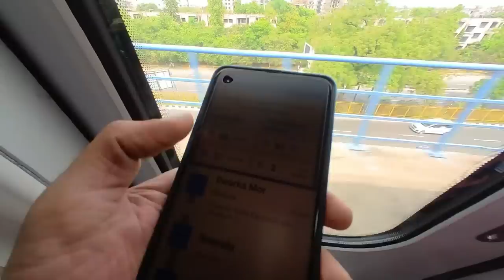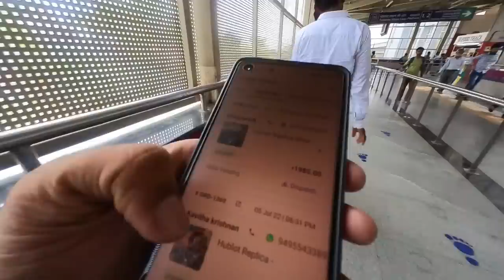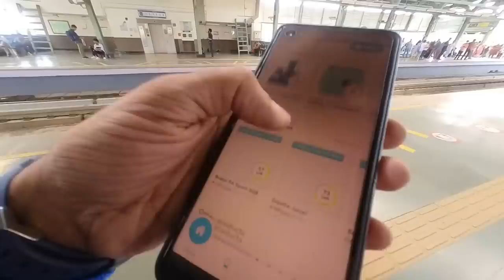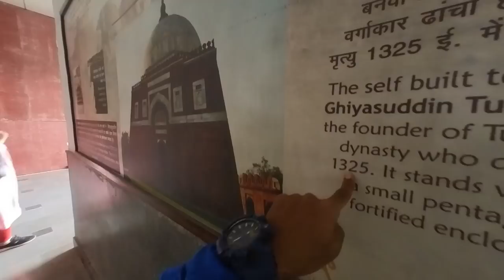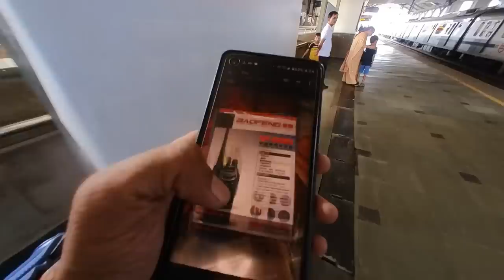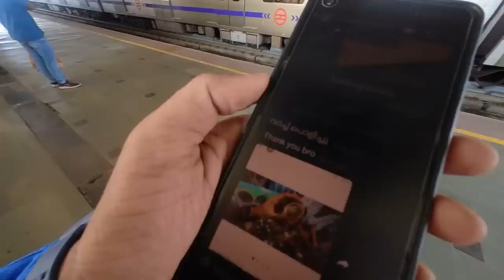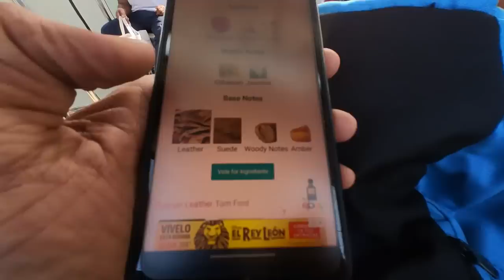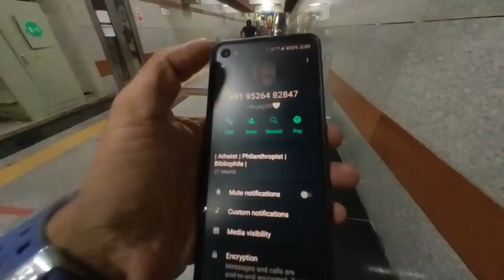രണ്ടെണ്ണം ടെസ്റ്റ് ചെയ്തു വാങ്ങി ബ്രോ Motorola Lenovo ProX - New Delhi Mega Market Way Of Life Vlog